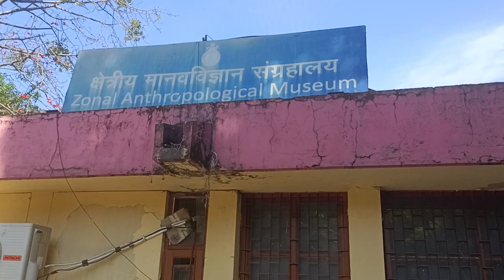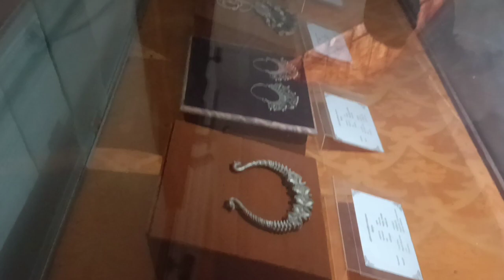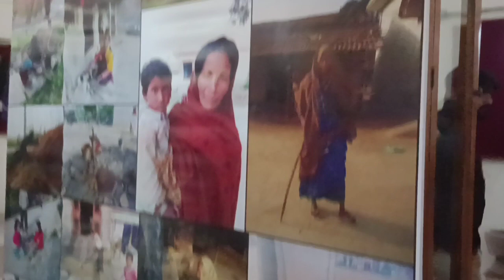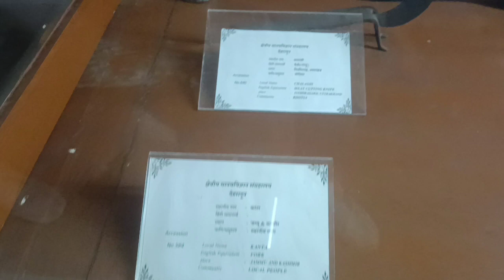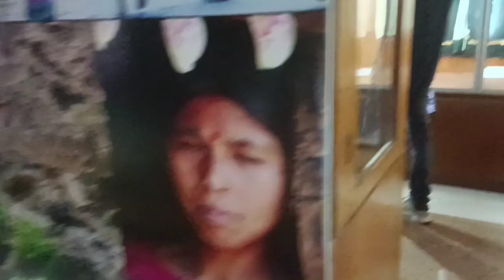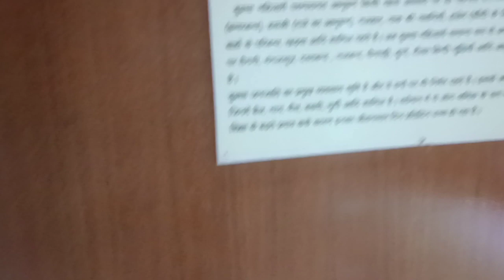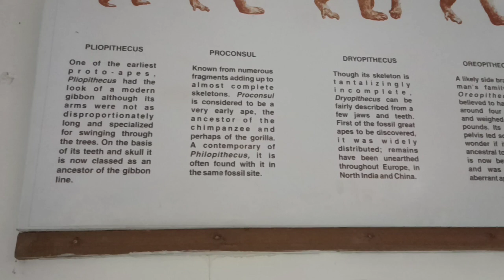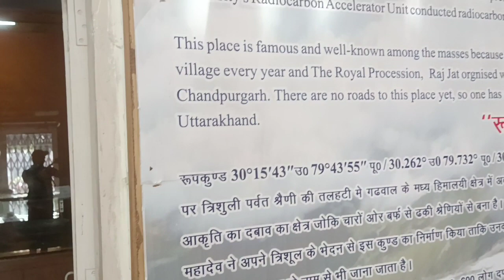Zonal Anthropological Museum visit and Botanical Survey of India visit vlogs